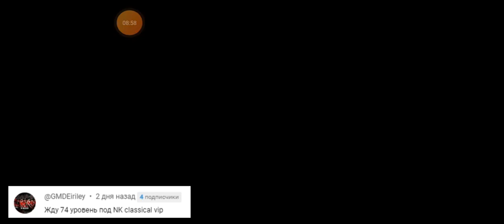Выполнил ваши задания из комментов по Red Ball 4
Приключения Красного шарика

Залетайте, кто хочет общаться.